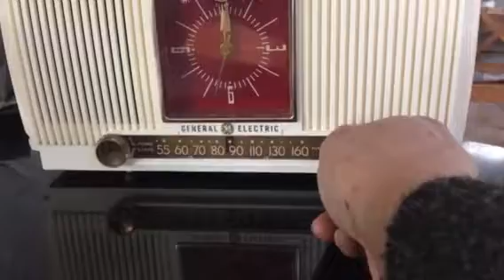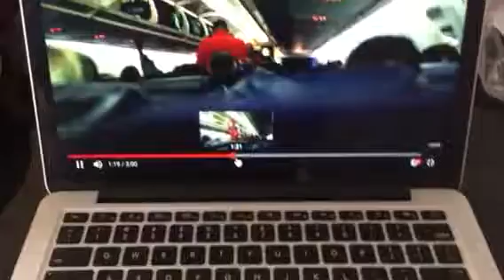BLUETOOTH MP3 READY Ivory Vanilla 1955 General Electric Model 573 Retro AM Clock Radio Works Great!